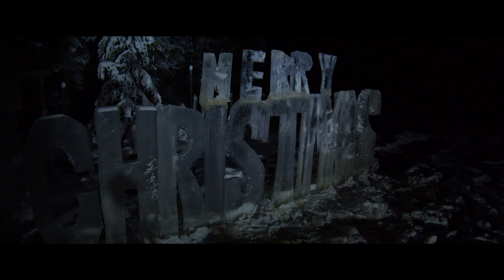Sculpting 'Merry Christmas' out of ice | Ice carving at a lonely pond in frozen wilderness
Mysterious Apocalypse Man carves 'Merry Christmas' text at his ice sculpting place, the lonely pond in the frozen wilderness.

Something different this time, a slower video without music and much action or drama. Christmas is pretty much over, but I will need this ice carving in a coming short film, so thought might aswell make a little video of sculpting it.

🔗 Share the video with anyone you think might like it

🔥 Welcome to the official YouTube channel of Mysterious Apocalypse Man! Following along on his strange and unusual adventures in a post-apocalyptic world 🔥

At first, you may think that there isn’t much to do after an apocalypse strikes. However, our main character will show you just how much there is to enjoy and explore. He’ll lead you on a series of his adventures as he gains his footing in a new world, learning how to navigate daily life.
➡️ Sporting a cowboy hat and a mysterious black void in place of his face, he fearlessly ventures out into the world, causing quite a stir! Take a spin on his icy carousel and enjoy a beer and burger in the woods; there is more to this world than meets the eye. We hope you’ll enjoy following along with his story and seeing what kind of trouble he can stir up.

🎥 Filmed with Blackmagic pocket cinema 4K